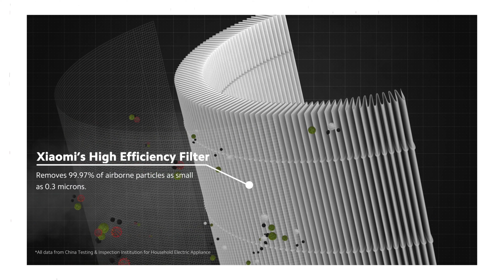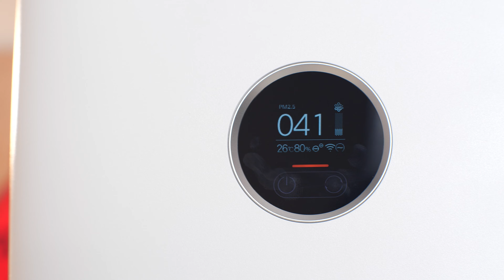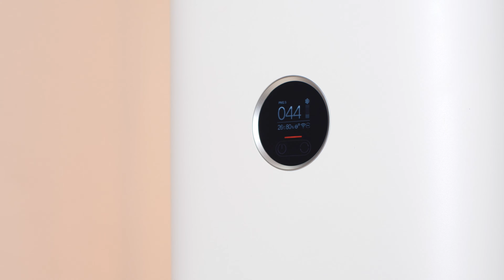Không khí Hà Nội ô nhiễm nhất thế giới??? Máy lọc không khí lên ngôi: Xiaomi Air Purifier 4 Pro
Chắc hẳn trong một vài ngày vừa qua thì các anh em đặc biệt tại Hà Nội đang rất lo lắng về một tình trạng đó là không khí tại Thủ đô đang đạt mức ô nhiễm nhất thế giới. Đây thật sự là một vấn đề khá đáng lo ngại nên để bản thân và gia đình có một cái Tết khỏe mạnh thì mọi người nên hạn chế ra ngoài trong thời gian này, cùng với đó thì Oneway cũng muốn đem tới một giải pháp để làm sạch không khí trong nhà đó chính là Xiaomi Air Purifier 4 Pro. Hãy cùng Oneway tìm hiểu xem với chiếc máy lọc không khí này, nó sẽ đem lại cho chúng ta những lợi ích như thế nào nhé.

ONEWAY
Giờ làm việc: 8h15-22h00 tất cả các ngày trong tuần (cả ngày lễ)